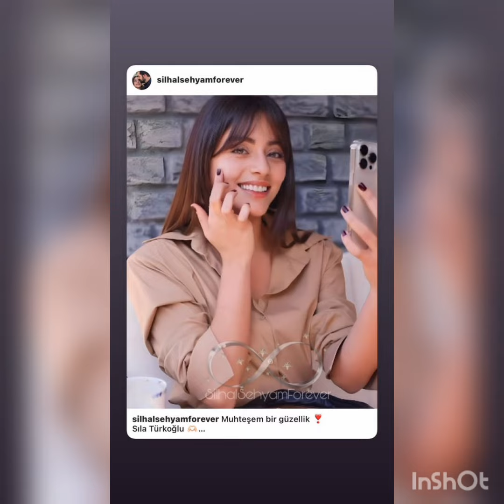Kizilcik serbeti dizi oyucularindan muhtessem duygulandiran jest geldi!@askmsensin8166